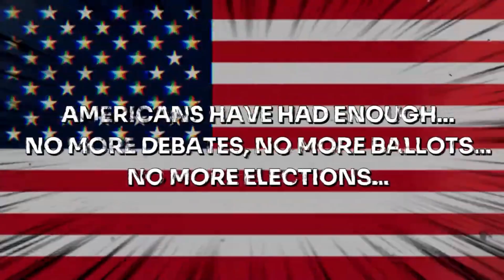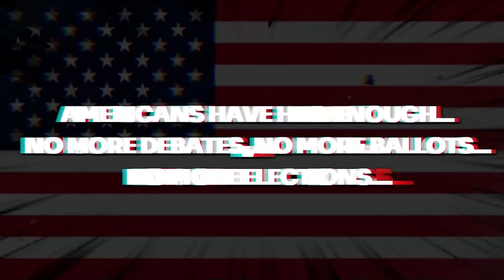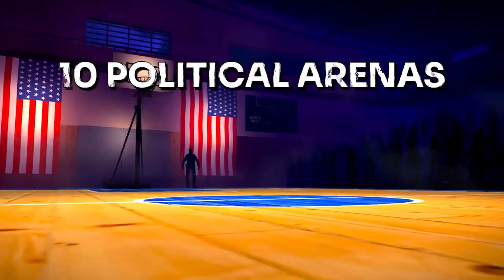미국 정치가 캐릭터들의 대전 격투 액션 "폴리티컬 펀처스 2024 아레나(Political Punchers : 2024 Arena)" 전달 개시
재미있는 설정의 게임입니다. 이런게 풍자입니다.
우리나라는 풍자가 아니라 더럽고~ 치졸하더군요. 비난하는 게임에서 이런 순기능의 풍자를 보여주다니..쯧쯧